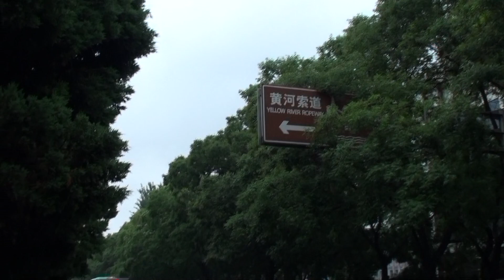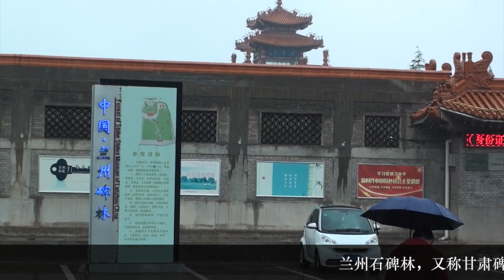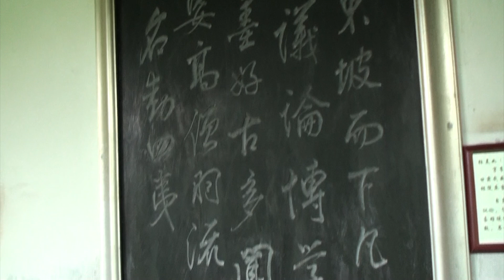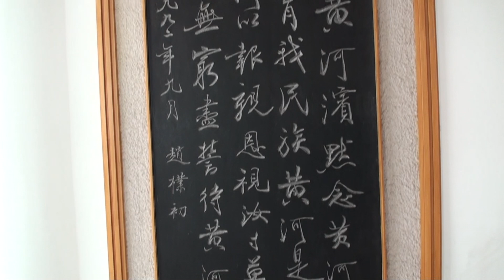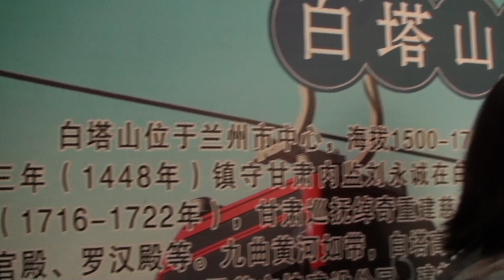参观兰州黄河对岸的碑林